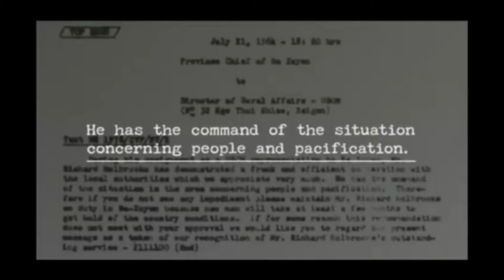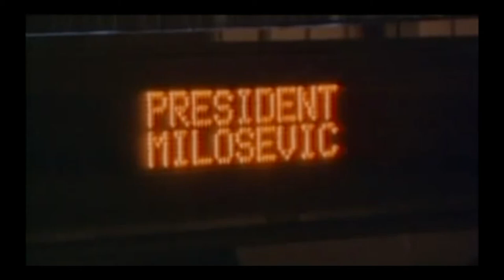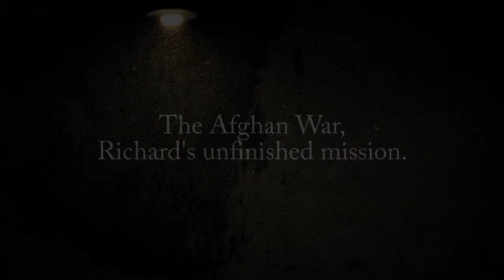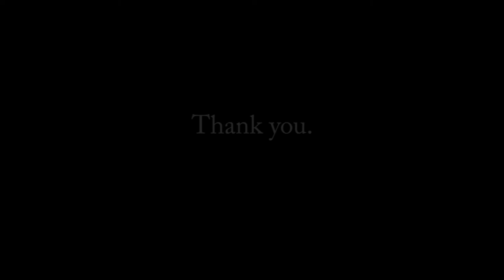A Tribute to Richard Holbrooke, A National treasure of the United States.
Source: 'Dictator' by David Holbrooke; HOB Documentary Film.